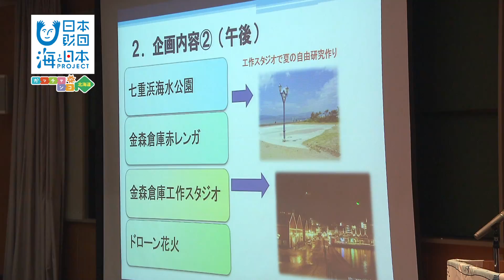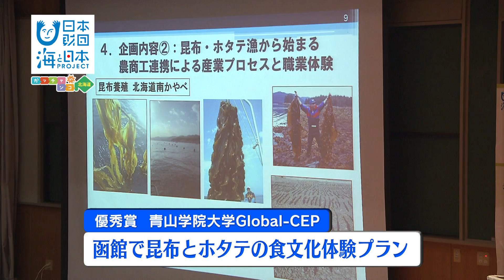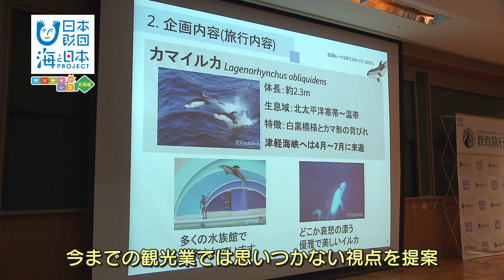#24 海洋観光大学教育旅行研究大会｜海と日本PROJECT in ガッチャンコ北海道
津軽海峡に面した観光都市、函館市の函館大学で、
7つの大学生チームが教育旅行のプランを発表する大会が開かれました。
テーマは、「子どもと海。いのちを育む青函の旅」
主催する海洋観光大学東日本キャンパスは、
教員と学生らが、海に親しみながら共に学ぶ、
校舎のない学園で、その学びのひとつが教育旅行の研究です。